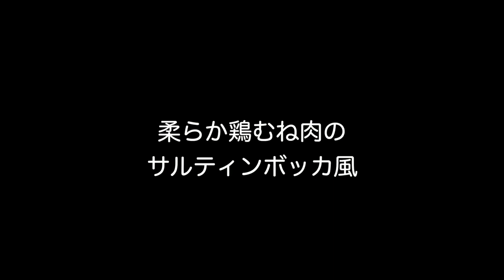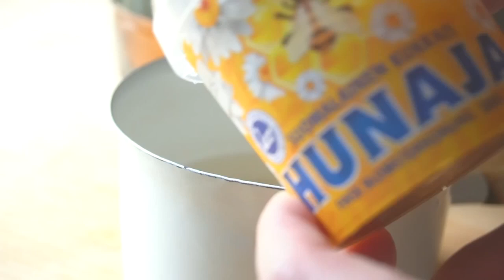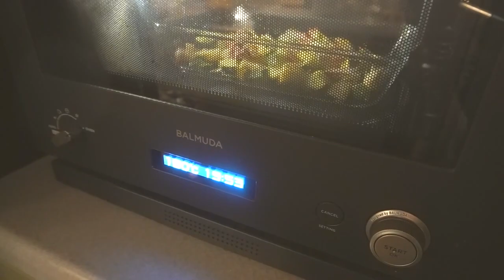常備菜【朝の作り置き】簡単クリスマスディナー８品｜柔らかになる鶏むね肉｜白ワイン煮｜乾杯用ジンジャエールゼリー｜ガーリックタコ｜あさりのオニオングラタンスープ｜オレンジケーキ｜カボチャタルタルサンド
こんにちは。
本日は、週末クリスマスに向けて朝の作り置きにチャレンジしてみました。
みんなで乾杯を楽しむためるように、乾杯ゼリーや
生クリームなしだけど明るくなるオレンジケーキなど
メインに柔らかくなるお肉の下ごしらえなど。
多めに作れば、作り置き常備菜に。
お好みのレシピがあったら嬉しいです。
Xmasの曲をお楽しむください。

草食系家族のスローライフより

[Menu]

00:00オープニング
02:20下準備
04:36①柔らか鶏むね肉のサルティンボッカ風
04:54②乾杯用ジンジャエールゼリー
06:04③ガーリックたこのオーブン焼き
04:30④洋梨の白ワイン煮
07:47⑤ハトムギとポテサラのミルフィーユ
09:33⑥カボチャタルタル風サラダ（バケットサンド用）
10:11⑦あさりのオニオングラタンスープ
11:10⑧オレンジケーキ
13:00　夕食準備

仕上げ・・・当日

①柔らか鶏むね肉のサルティンボッカ風
＊胸肉をスライス、ブルガリアヨーグルトで柔らかくする。
【材料】
・鶏むね肉・・・２枚
・アボカド・・・１個　スライス
A
・生ハム・・・適量
・塩胡椒・・・少々
・レンコン・・・１節
・簡単酢・・・小さじ１

Aは、召し上がる直前でいためます。

②乾杯用ジンジャエールゼリー
＊作り置き
【材料】
・ジンジャエール・・・適量
・水・・・200cc
・寒天の粉・・・4g

③ガーリックたこのオーブン焼き
＊タコとニンニク・パセリ、野菜を合わせておきます。
仕上げ・・・オーブンで１８０°20分
【材料】
・たこ・・・適量
・じゃがいも・・・１個薄切り
・ズッキーニ・・・1/2本
・ニンニク・・・みじん切り
・パセリ・・・一掴み

④洋梨の白ワイン煮
＊作り置き
【材料】
・洋梨・・・２こ

⑤ハトムギとポテサラのミルフィーユ
＊キャベツ、ハトムギサラダ、ポテサラ、各種用意し、ラップで包む。
仕上げ→盛り付け
【材料】
Aハトムギサラダ
・ハトムギ・・・100g　朝一番に水に浸し炊く

Bポテサラ
・スナップエンドウ・・・6本くらい

C
・紫キャベツ・・・３枚
＊塩で水分抜き

⑥カボチャタルタルのバケットサンド
＊カボチャタルタルサラダ作り
仕上げ→パンに挟む
【材料】
・カボチャ・・・1/4　蒸す
・玉ねぎ・・・1/4こ
・卵・・・２個　　茹でる
・エビ・・・湯掻いておく 刻んで入れる
・ディル・・・小さじ１

⑦あさりのオニオングラタンスープ
＊スープ作り置き
仕上げ→フランスパンとチーズをのせて焼く。

【材料】
・あさり・・・１８０g
・水・・・800cc(250cc水酒蒸し用)
・玉ねぎ・・・１玉
・コンソメキューブ・・・１個
・ズッキーニ・・・１/2